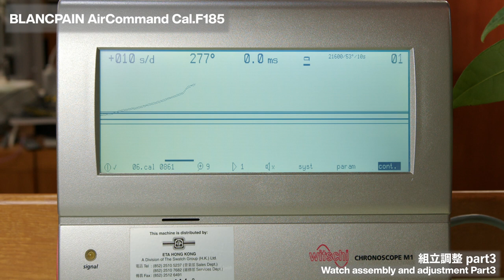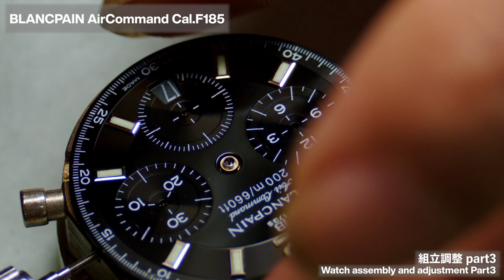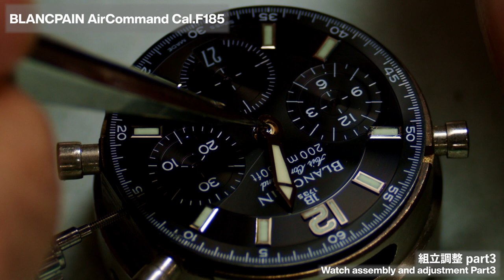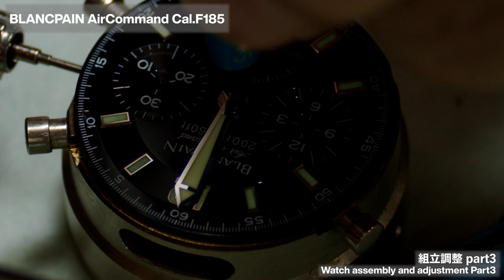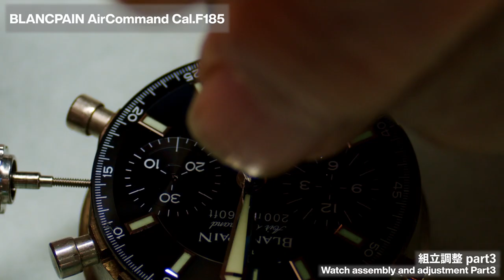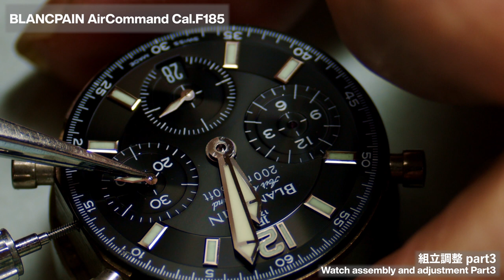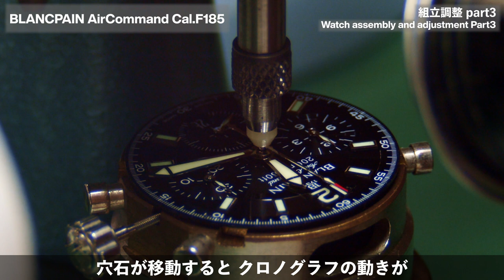[Watch Repair] BLANCPAIN Air Command Cal.F185 組立調整クロノグラフ～クロノグラフ秒針取付け時の注意事項解説～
時計の修理工房TECHNO・SWISS（テクノスイス）です。

今回もブランパンのエアーコマンド　キャリバーF185の組立調整の様子をお届けします。
この時計は、クロノグラフをリセットした時に針が０（ゼロ）の位置からズレるということでお預りしました。

◆クロノグラフのセンター秒針取付け時の注意事項を解説しています。
07:40　注意事項解説

◆TECHNO・SWISSとは
約60年の時計修理キャリアを持つ山田喜久男が、2009年に東京・銀座に設立しました。
山田喜久男は、Jaeger-LeCoultre、TAG Heuer、Audemars Piguet、Longines、BLANCPAIN、FRANCK MULLER、A. Lange & Söhne、Chronoswiss、VULCAIN、Bell & Rossなどの修理に携わり、製品開発にも携わってきました。
スイスで絶賛された技術により、トゥールビヨン、パーペチュアルカレンダー、ミニッツリピーターなどの複雑機構の修理や部品製作が可能のため、他店で修理を断られたアンティーク時計や国内では対応できない時計など、あらゆる機械式時計の修理に対応することができます。
その為、山田以外の技術者もハイレベルな作業のために日々切磋琢磨して技術力向上に努め、山田も技術者の技術向上による時計業界のリバイバルを夢見て時計修理教室も開催しています。

◆企画参加の募集
依頼があったお客様の修理作業を撮影してYouTubeで公開させていただきます。
修理依頼をいただく際に企画参加希望の旨をお知らせください。
料金¥24,200（税込）を見積書に記載させていただきます。
もちろん通常通りキャンセルも可能です。
技術者の指名はできませんので、ご了承ください。
動画は、YouTubeへの掲載日前後にデータとして送らせていただきます。
修理依頼はホームページのお問合せ又は電話で連絡ください。
営業日時
火曜・水曜・木曜・土曜　→　１１：００～１９：００